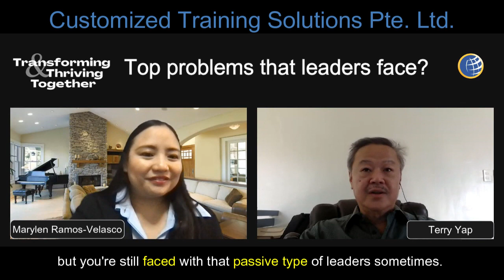Top Problems for Leaders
A post-summit activity for CTS Global Leadership Summit 2021 Transforming & Thriving Together that turned out to be a regular intervention to inspire leaders to stay relevant and continue to lead effectively. - Leading with Accountability, Adaptability and Agility in the Next Normal

About Terry Yap:

Over 35 years of hospitality (restaurant, commissary, bakery, kiosk) experience, 20 years of which was with McDonald's. Terry’s career positions held include General Management, Franchising, Operations, Business Development,Training, and Human Resources. He has strong people skills and financial management. He works as coach and consultant to companies & entrepreneurs, specializing in the food industry.